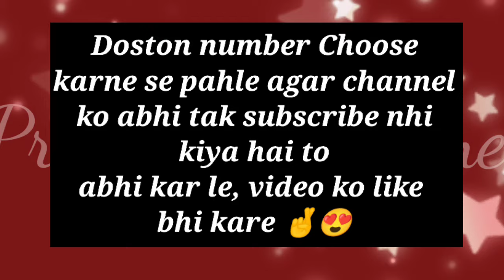kya aapko unka msg milne wala hai aaj se 4 din me| love game